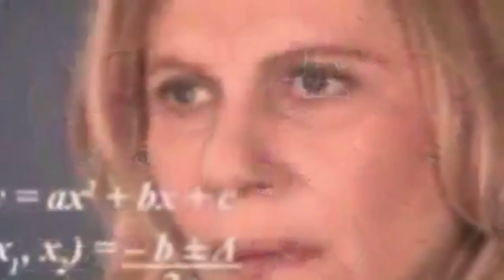EXPOSING RAPTORS "FANS" | NBA Finals 2019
Exposing Raptors Bandwagons at Jurassic Park West...

Huge shoutout to everyone who was in the video!!